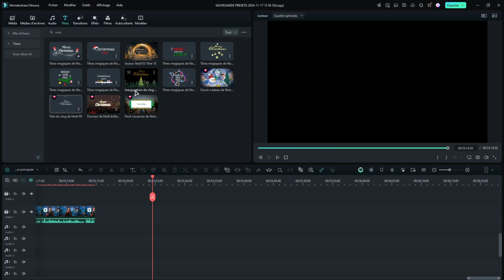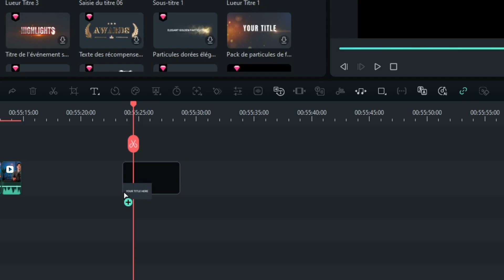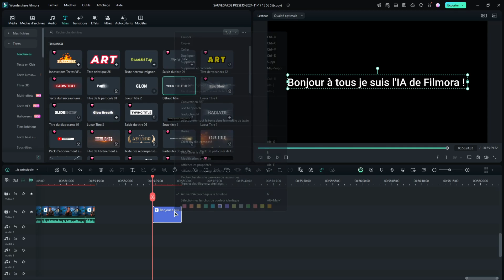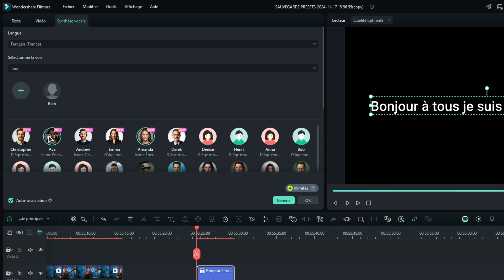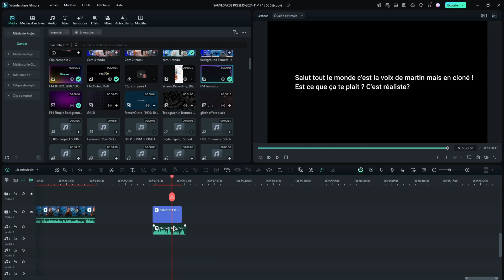Clonez Votre Voix avec l’IA sur Filmora 14 🎙️ Tuto Simple et Rapide !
➙ Découvrez comment cloner votre voix grâce à l’intelligence artificielle sur Filmora 14 ! Avec cette fonctionnalité révolutionnaire, apprenez à transformer votre voix pour personnaliser vos vidéos tout en gagnant du temps. Ce tutoriel vous explique pas à pas comment utiliser le Text-to-Speech, cloner votre voix et même traduire vos clips dans d'autres langues. Parfait pour les créateurs souhaitant ajouter une touche unique à leurs projets vidéo. 🚀

Étapes de cette vidéo :
▸ 00:00 – Introduction
▸ 00:43 – Cloner sa voix
▸ 03:06 – Merci d’avoir regardé !
✔️Téléchargez Filmora